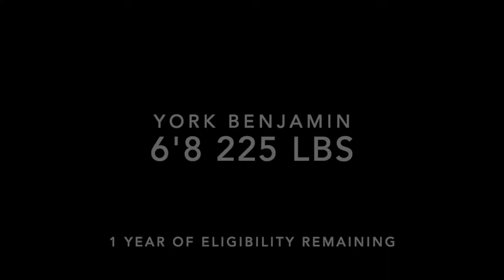York Benjamin's Oklahoma Christian Basketball Highlights